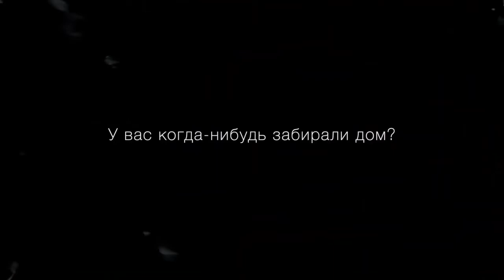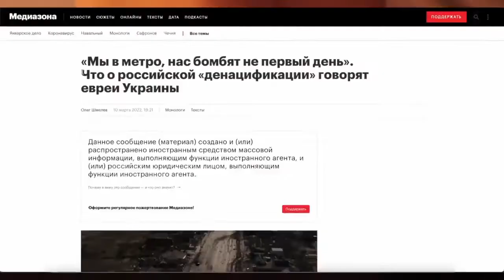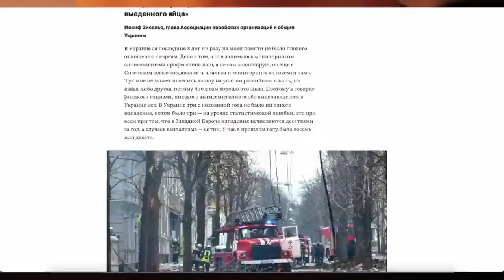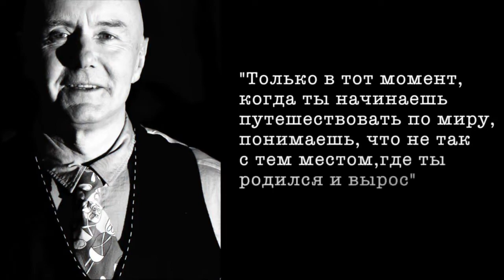Антон Птушкин Где я был эти 8 лет. Что Ждёт Россию ? Война НА Украине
Известный украинский телеведущий Антон Птушкин, родом из Луганска, решил поделиться своей историей и ответить на волнующий аудиторию вопрос: "Где я был эти 8 лет".

КАЖДЫЙ ДЕНЬ!!!
Москва- Манежная площадь
Петербург- Гостиный двор
Новосибирск- Площадь у оперного театра
Екатеринбург- Площадь Труда
Все города- Главная площадь
Будни: 19:00
Выходные: 14:00

А также будем признательны за комментарии. ВАМ НЕ СЛОЖНО , А НАМ ПРИЯТНО! СПАСИБО.